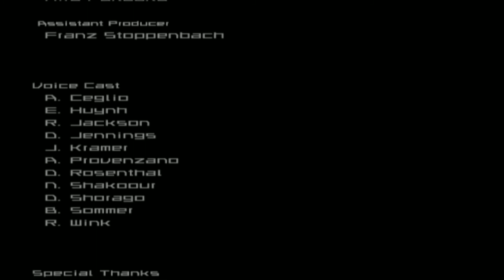60FPS Armored Core Last Raven Evangel Path